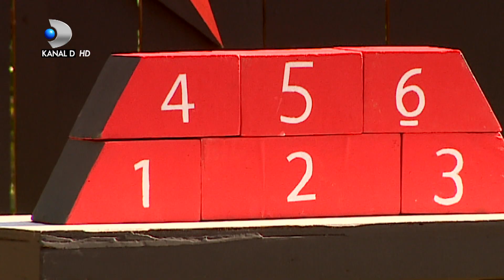Exatlon Romania (26.02.2019) - Duelul eliminarii! Cine sunt fetele care se vor duela?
Azi, de la 20:00, numai la Kanal D!
Nu rata editiile Exatlon sambata - marti, de la 20:00, numai la Kanal D!

Exatlon este o competiție de sporturi de performanță, în care participanții își testează forța, inteligența și curajul pentru a fi unicul câștigător